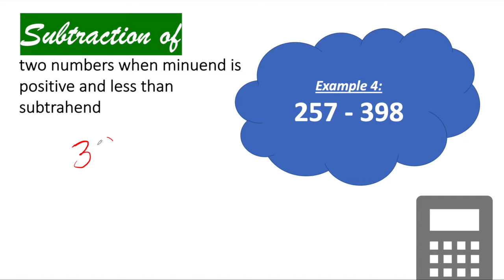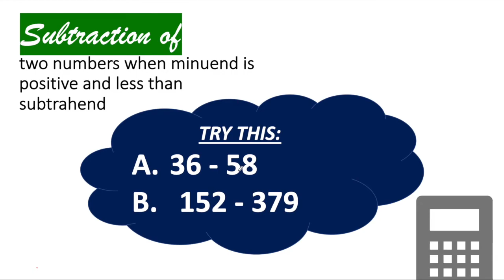HOW TO SUBTRACT two numbers when minuend is positive and less than subtrahend | Math | MarkChavez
It's me again, Mark Chavez!!

Welcome to my fifth vlog! This video is about subtracting two numbers when minuend is positive and less than subtrahend. I hope you'll learn again to this video! If you have any math lessons that you want me to teach, please comment down the topic.

Editing Tools
Canva.com
iMovie